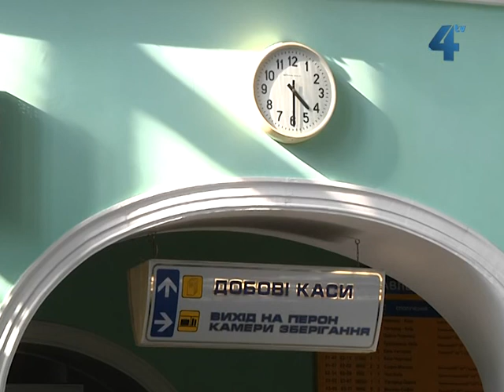Повернулись іменні залізничні квитки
В Україну повернулися іменні залізничні квитки. З 6 квітня сісти у потяг можна лише при наявності іменного квитка і пред'явивши документ, який посвідчує особу пасажира. Таким чином "Укрзалізниця" готується до масового запровадження електронних квитків та планує позбутися спекуляцій на вокзалах. Всі квитки, придбані до 6 квітня, вважаються дійсними, з ними можна пройти до потяга без документа, що посвідчує особу.